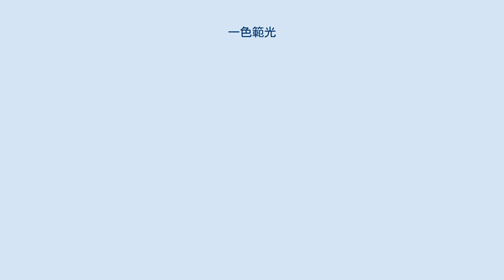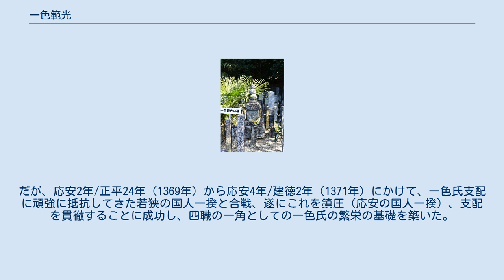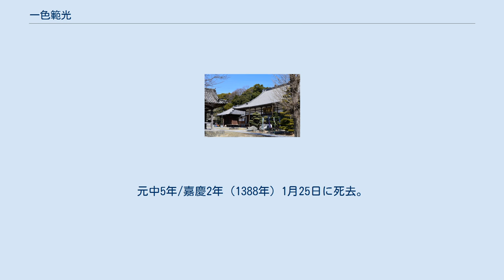一色範光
慈雲寺（愛知県知多市） 一色範光の墓 一色 範光（いっしき のりみつ）は、南北朝時代の武将、守護大名。
一色氏5代当主。
 肥前国守護を拝命し、父一色範氏と九州探題を継いだ兄直氏に従い南朝方の勢力と長年対陣を続けたものの、幕府方の勢力を糾合しきれずに苦戦し、のち敗退する。
しかし、将軍足利義詮、義満には引き続き信任され重用され、文和2年/正平8年（1353年）には肥前国守護となる。
延文2年/正平12年（1357年）に九州から帰還する。
貞治5年/正平21年（1366年）には若狭国、永和2年/天授2年（1376年）に三河国守護に補任された。
 範光は妻の縁者で将軍家直臣であった小笠原長房（幡豆小笠原氏とも阿波小笠原氏とも言われる）を登用して若狭守護代として派遣している。
だが、若狭国の守護領の88％を占め、同国最大の都市である小浜を含んでいた税所今富名は前守護の斯波義種の時代に山名時氏に与えられており、同国の経営は困難を極めた。
だが、応安2年/正平24年（1369年）から応安4年/建徳2年（1371年）にかけて、一色氏支配に頑強に抵抗してきた若狭の国人一揆と合戦、遂にこれを鎮圧（応安の国人一揆）、支配を貫徹することに成功し、四職の一角としての一色氏の繁栄の基礎を築いた。
 その一方、貞治5年/正平21年（1366年）頃、吉田神社の所有である若狭国の神領、並びに能登国の富来院を押領しており、吉田神社社務の吉田兼煕は範光の下へ出向いて押領の停止を要請すると共に、今川貞世にその斡旋を依頼するなどしている。
 貞治6年/正平22年（1367年）以降に出家、信伝と号した。
元中5年/嘉慶2年（1388年）1月25日に死去。
享年64。